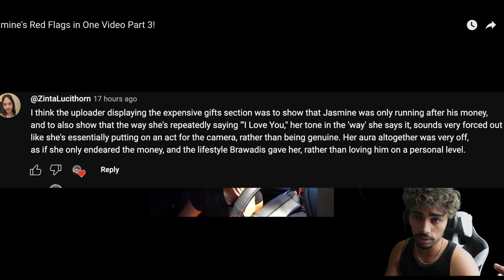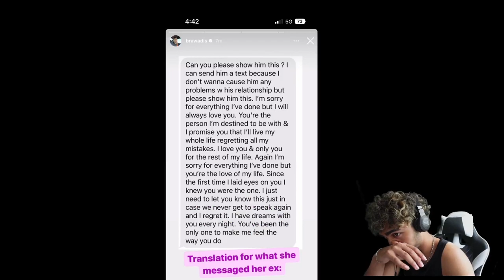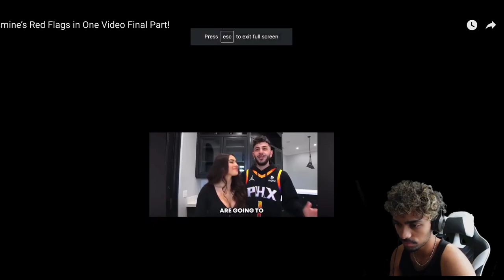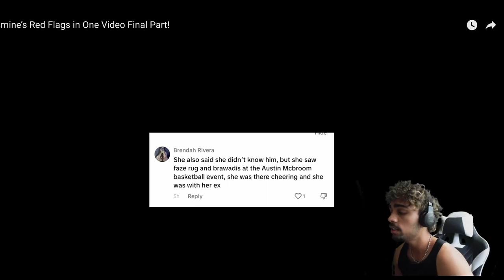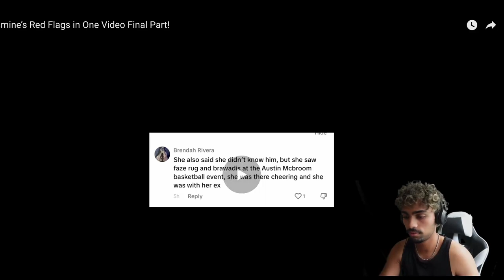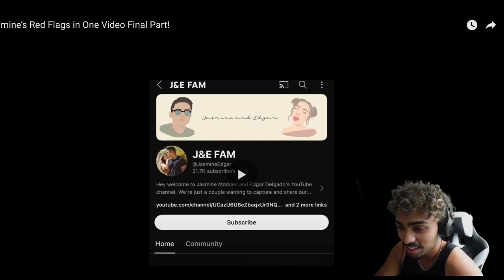Jasmine SHOWS all her TOXIC TRAITS...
The final parts of jasmines red flags a very weird situation. I had some comments tell me that brawadis cheated on his ex so might have to make a video about that!